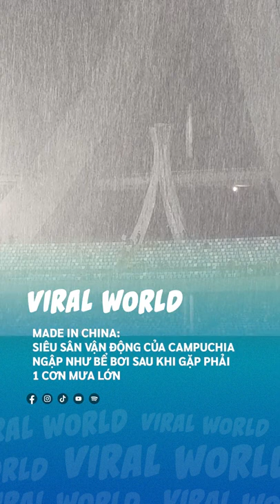Siêu sân vận động Campuchia ngập như bể bơi